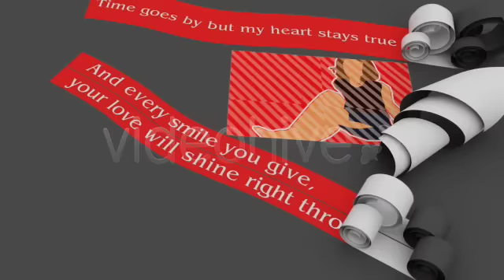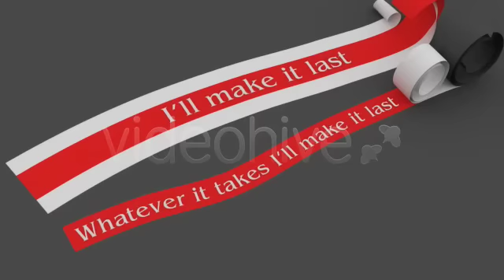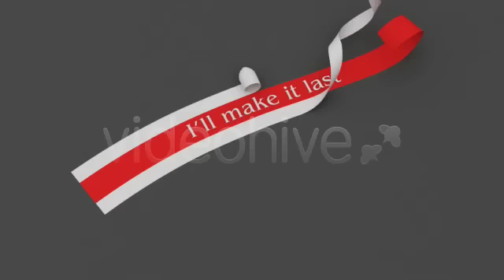Happy Valentine's Day - Photo Display Peel-off - AE Project - Make It Last song.mov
VideoHive Project for Happy Valentines Day and or Weeding Photo Display.